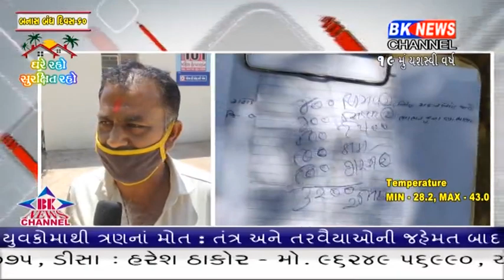ભાભરમાં પણ બીડી- તમાકુના વધુ ભાવો લેવાતા હોવાની ફરિયાદ સામે આવી.